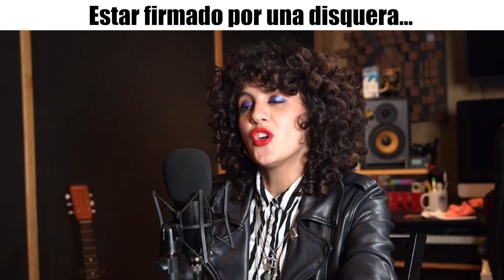Estar firmado por una disquera… | Charla con RENEE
🚨 Episodio completo 🚨

| Charla con RENEE